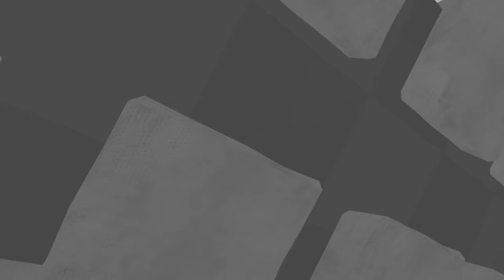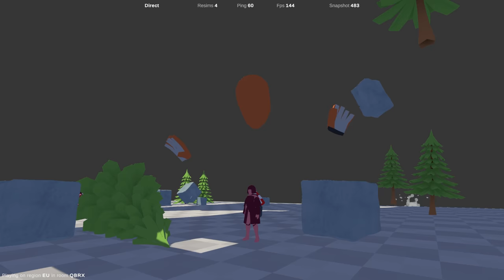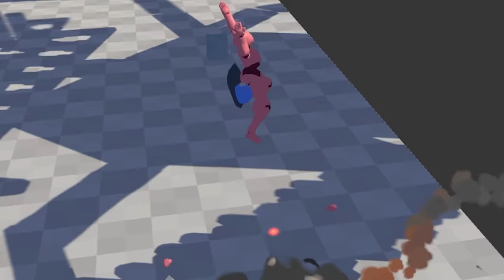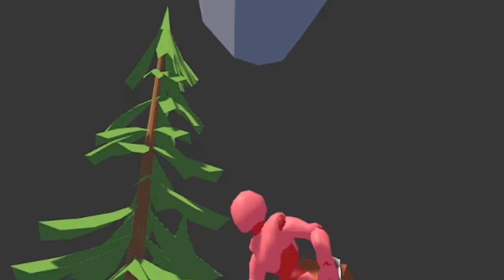Becoming a GIANT in Virtual Reality - Davigo VR Gameplay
It's been a while since we last played this game. We took it in turns in being the Titan and then becoming the tiny warrior. A few new updates have come out so now we can play multiplayer a lot more easily. I'm playing on the Valve Index but I believe it can also be played on the Oculus Quest 2.

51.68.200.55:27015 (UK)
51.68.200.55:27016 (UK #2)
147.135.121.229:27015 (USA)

-Unturned Server-
Fudgy Gaming | Semi-RP | FudgyRoleplay.com | 24/7
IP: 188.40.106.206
Port: 27020